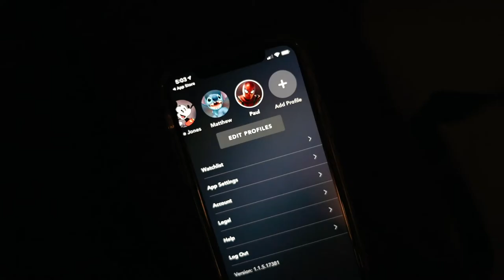DISNEY+ REVIEW VLOG | First impressions and thoughts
Is Disney+ worth it? Does the app work? Is the original content good?